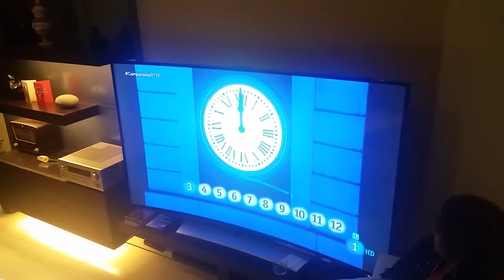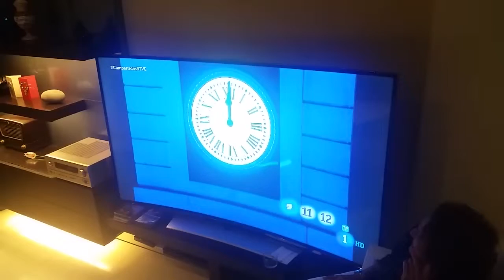Campanadas de fin de año 2016